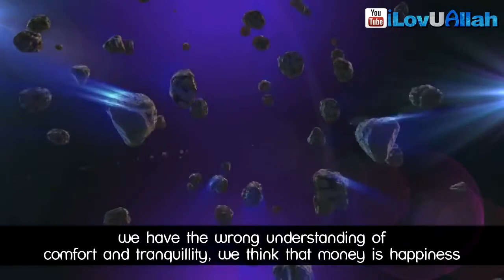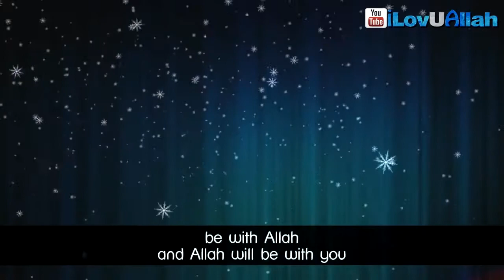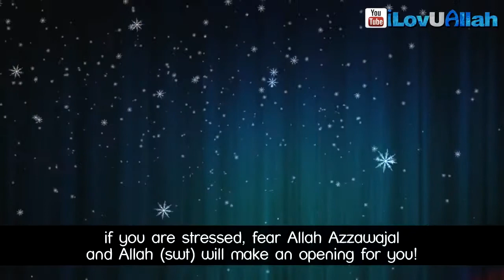Allah Cures The Hearts! ᴴᴰ ┇ Emotional ┇ Sheikh Shady AlSuleiman ┇ The Daily Reminder ┇